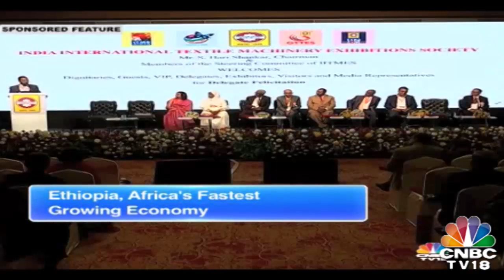Textiles industry: Trends And Opportunities| ITME Africa 2020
Huge Potential In the African Textile Industry